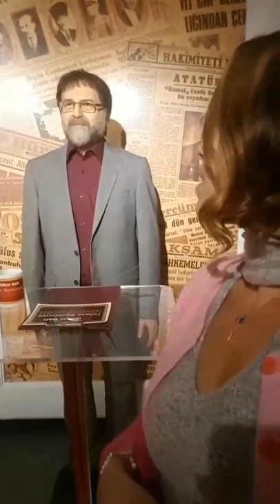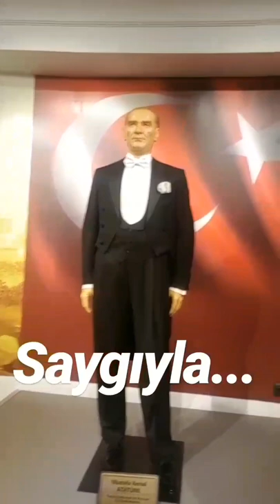Balmumu Müzesi Gezisi Özdilek Avm Istanbul